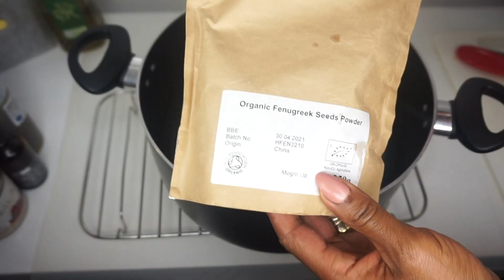RICE WATER + ALOE GROWTH OIL FOR WINTER CHALLENGE | DIY | Mel's World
Here's my rice water + Aloe growth oil hair challenge. Enjoy 💛xoxo

Melanie Thompson
Unit 15752
London
W1A 6US

C O N T A C T   M E   O N   S O C I A L   M E D I A 💛 :

* Electronic Scalp Massager

* Fenugreek Powder Electronic Scalp Massager

* Avocado Oil

* Amla Powder